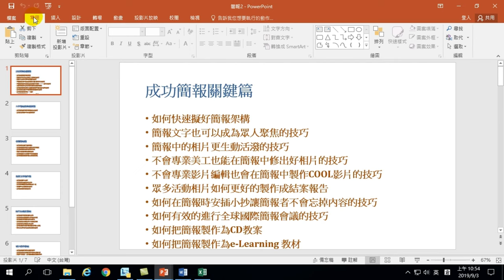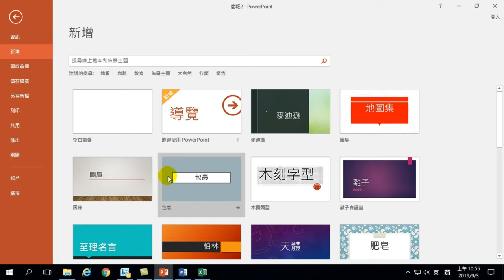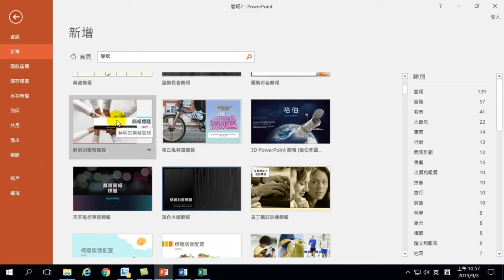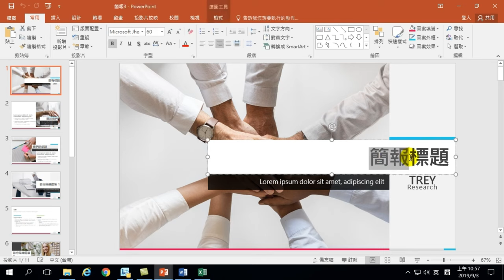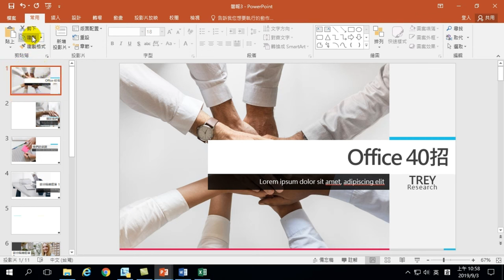善加利用簡報範本讓你三秒鐘做出專業簡報封面－【Office 日常工作整合應用】27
【課程大綱】